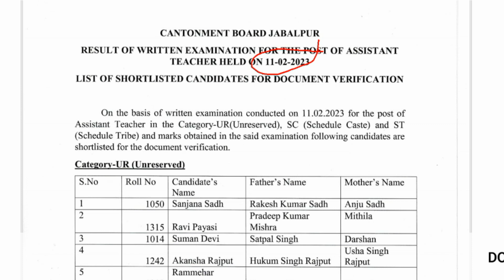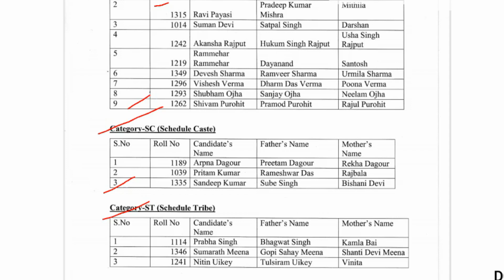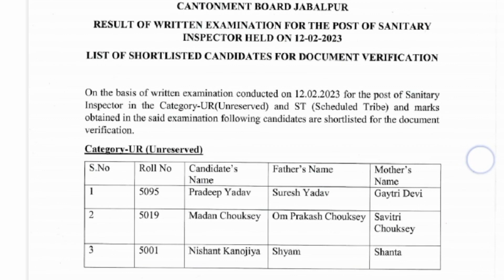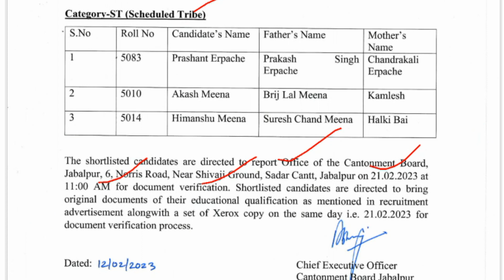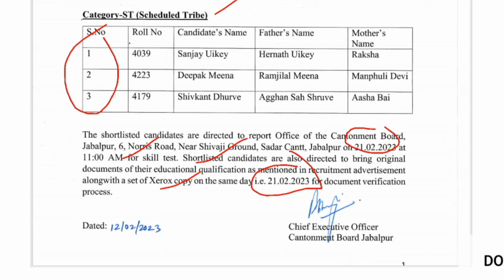Cantonment board Jabalpur Exam Result List Out|Jabalpur Cantt Skill&Docoment Verification Date Out